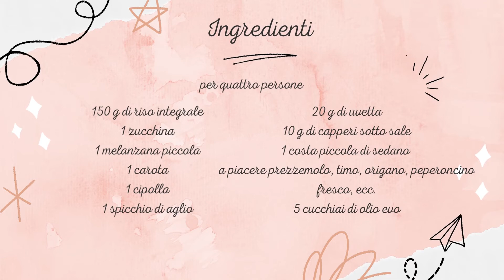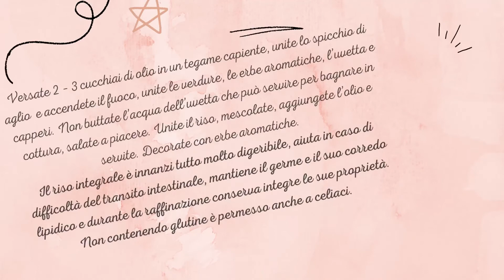Riso integrale vegano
150 g di riso integrale, 1 zucchina,  1 melanzana piccola,  1 carota, 1 cipolla, 1 spicchio di aglio, 20 g di uvetta, 10 g di capperi sotto sale, 1 costa piccola di sedano (e a piacere prezzemolo, timo, origano ecc.), peperoncino fresco a piacere,  5 cucchiai di olio EVO

Mettete a bagno l’uvetta in acqua fredda. Mettete in una pentola il riso, bagnatelo con il doppio volume di acqua. Portate a bollore coperto, poi abbassate la fiamma al minimo e sempre coperto lasciate cuocere fino a che il riso ha assorbito l’acqua, poi spegnete e lasciate riposare fino all’uso. Intanto preparate il condimento: mondate tutte le verdure e tagliatele seguendo la vostra fantasia lasciandole separate tra loro. Versate 2 – 3 cucchiai di olio in un tegame capiente, unite lo spicchio di aglio  e accendete il fuoco, unite le verdure, le erbe aromatiche, l’uvetta e capperi. Non buttate l’acqua dell’uvetta che può servire per bagnare in cottura, salate a piacere. Unite il riso, mescolate, aggiungete l’olio e servite. Decorate con erbe aromatiche.
Il riso integrale è innanzi tutto molto digeribile, aiuta in caso di difficoltà del transito intestinale, mantiene il germe e il suo corredo lipidico e durante la raffinazione conserva integre le sue proprietà. Non contenendo glutine è permesso anche a celiaci.